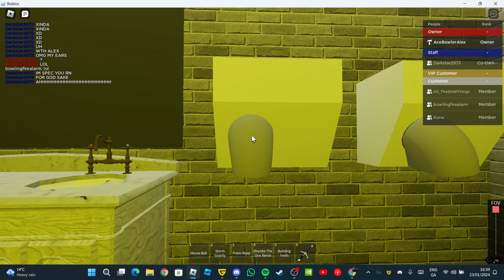Xinda's are now replaced - Xinda GSQ250's and Dyson Airblade AB04 at ALSAA BOWL in Roblox - 🚹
02/04/24 Update: The Xinda GSQ250 hand dryers in this toilet has been replaced to Dyson Airblade V HU02's!

I made a retake of hand dryers in ALSAA BOWL, the motor of Xinda GSQ250 hand dryer has been changed, they look the same though and I noticed the AB04 sound went a bit low pitched!